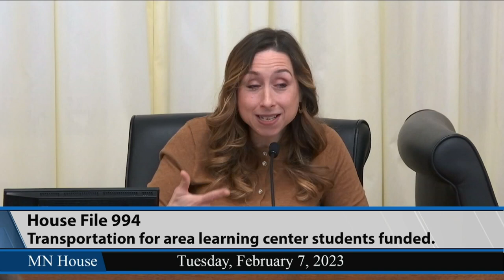House Education Finance Committee 2/7/23 – Part 1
01:58 - HF1259 (Youakim) Obsolete general education transition aid date eliminated.
03:44 - HF877 (Hill) Transportation sparsity revenue percent updated.
27:50 - HF994 (Berg) Transportation for area learning center students funded, and money appropriated.
40:18 - HF781 (Koznick) Average daily membership minimum hours for a disabled kindergarten pupil aligned to those of other kindergarten pupils.